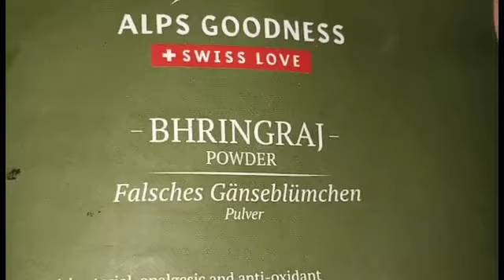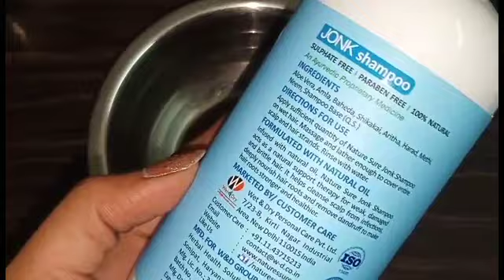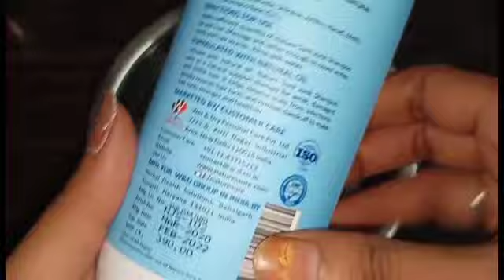Fenugreek Hair Wash for Double Hair Growth Secret | Regrowth Hair | Nature Sure Jonk Shampoo Review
Overnight Fenugreek Gel for Double Hair Growth Formula for Long, Thick, Silky Hair

Important Note :---

Jonk Shampoo Ingredients :- Aloe  Vera,  Amla,  Baheda, Shikakai, Aritha,  Harad, Methi,  Neem, Shampoo Base.

Jonk Shampoo is not made of Jonk (Leech). Only made of Natural Ingredients.

buying Link :--

 Nature Sure

Amazon

Flipkart

Paytm

Amazing Hair Growth Rice Gel,Rice Milk & Rice Water| सिर्फ चावल से अपने बालों को तेजी से लंबा करें|

बाल क्यों झड़ते हैं | बालों को झड़ने से कैसे रोके | Control Hair Fall 200% | Chish Beauty

30 Days Triple Hair Growth Challenge | Long, Thick Hair | Chish Beauty

लंबे बालों में खुद से मेहंदी कैसे लगाएं | लंबे बालों में मेहंदी लगाने का सही तरीका | Chish Beauty

Business & Collabration

My Hair Care Videos must watch

लंबे बालों में खुद से मेहंदी कैसे लगाएं | लंबे बालों में मेहंदी लगाने का सही तरीका

बाल क्यों झड़ते हैं | बालों को झड़ने से कैसे रोके | Control Hair Fall 200%

30 Days Triple Hair Growth Challenge | Long, Thick Hair | Chish Beauty fast hair growth